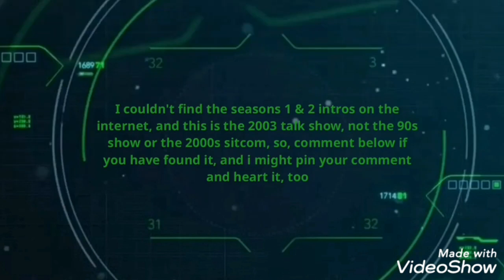The Ellen DeGeneres Show intros (2005-2021)🎼🎶💃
Source: RobSka Studios / RobSka TV (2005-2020)

※Intro in 2021 is something I added